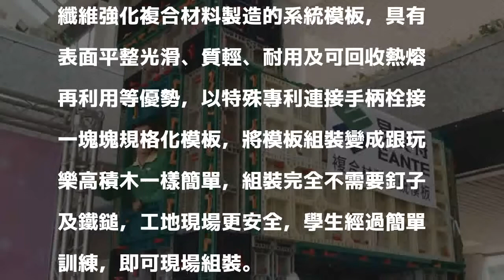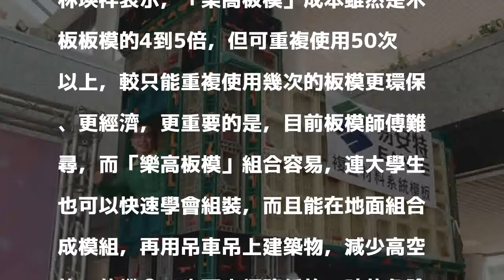蓋房子將像組積木 雲科大引進「樂高板模」新工法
〔記者詹士弘／雲林報導〕雲林科技大學引進新工法，蓋房子就像組積木，以預組方式組合的「樂高板模」，不用釘子釘板模，「樂高板模」可重複使用50次以上，能省下2/3的施工時間，一半人力，也大大減少建築施工的危險性。